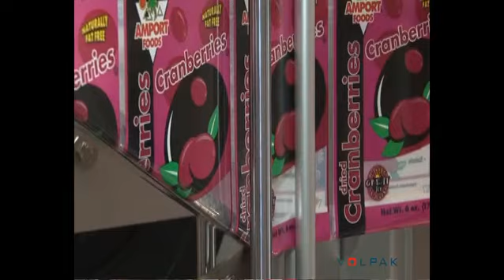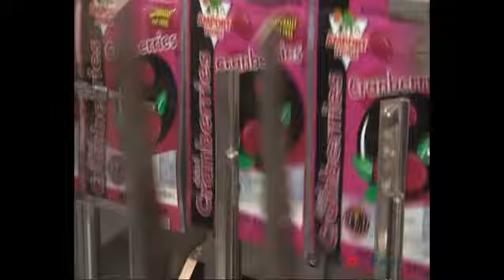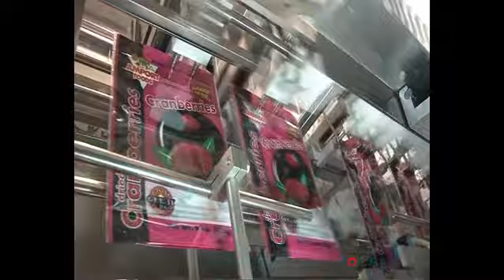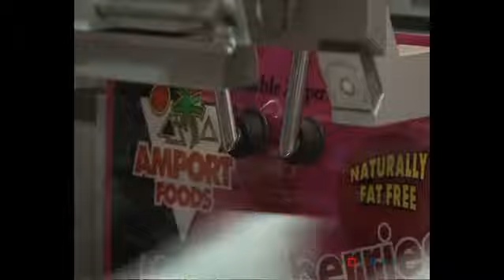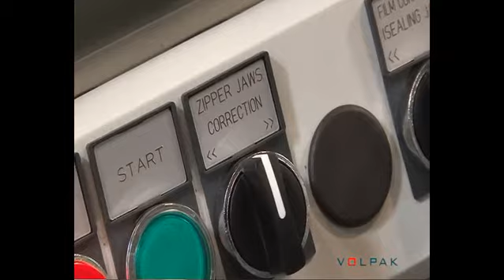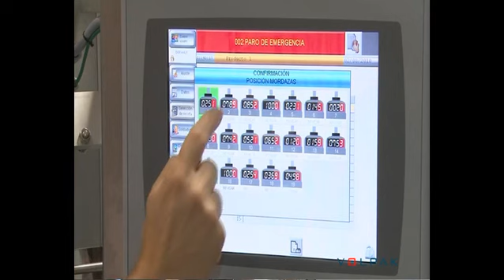Volpak SI 360 F2 + Zipper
Volpak Pouch Machine and Zipper